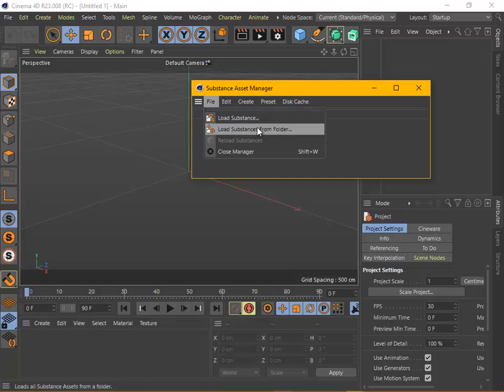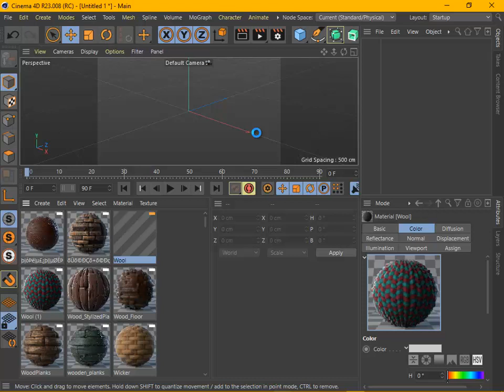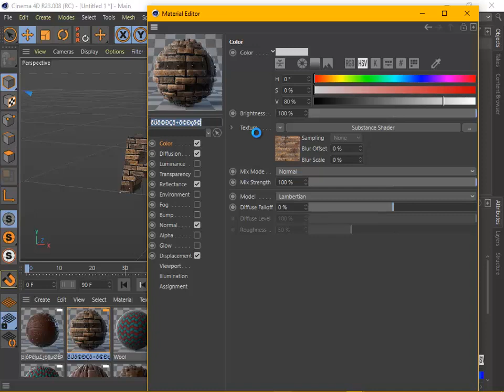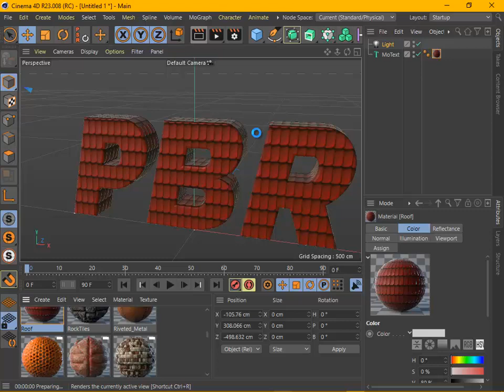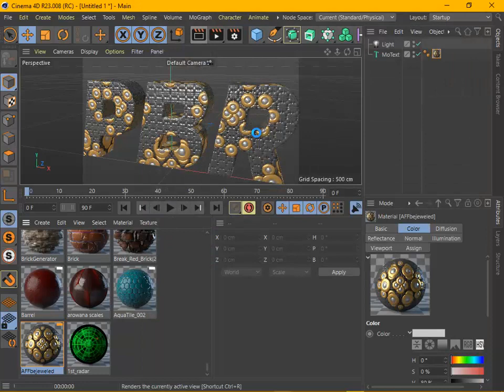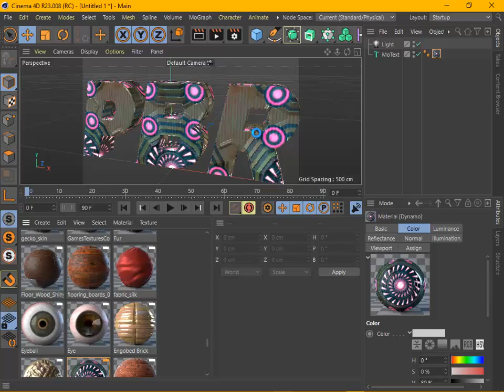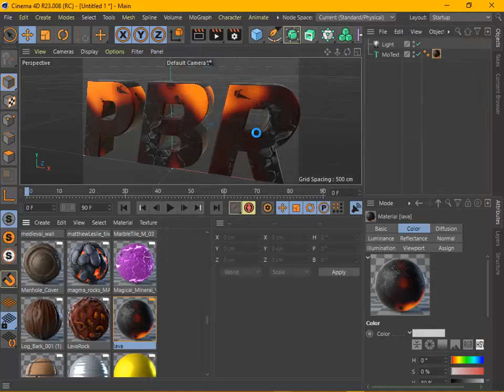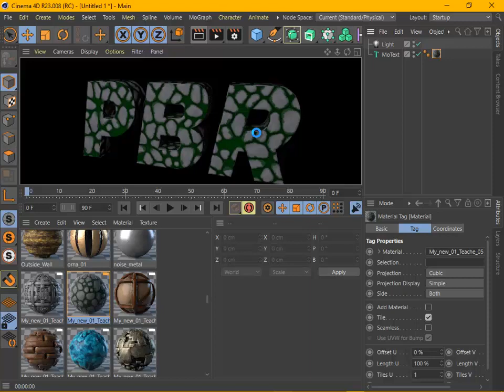Purchace Mega Pack 116 PBR Materials 2020 for Cinema 4D R20 - R23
PURCHACE 116 MATERIALS